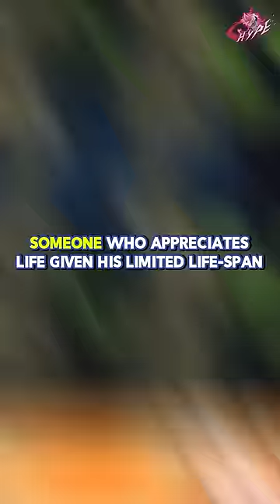Why Gogeta couldn’t Smile this time?!